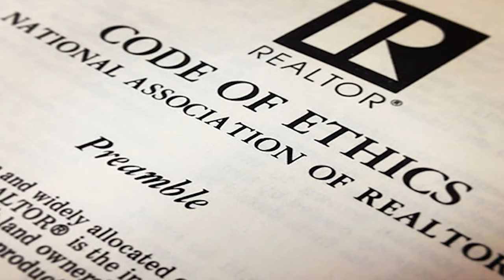No More Excuses: The Benefits of Investing Time in Ethics Training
May 23rd is National Code of Ethics Day, and this is a reminder about why it's important for real estate agents to take their annual NAR Code of Ethics training. 💡 Even if you've taken it before, the code of ethics changes every year, and there are real-life scenarios to learn from. 🙌 And if you're too busy, remember that investing time in the class can lead to better marketing and being a more competent and ethical professional. Don't stress about completing the requirement; sign up for a fun and informative live stream class and network with your colleagues at the same time!

REALTOR® Associations – Don't miss out on this amazing opportunity for your members to improve real estate professionalism and grow their businesses!

★ EMPOWER YOUR MEMBERS! ★
Be ahead of the curve with your triennial COE requirement, complete with an UPBEAT and FUN Ethics class from the renowned speaker, Leigh Brown!